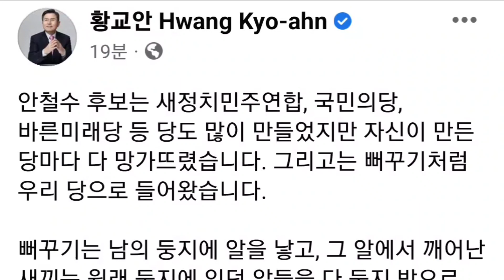황교안(facebook),안철수 후보는 뻐꾸기처럼 우리 당으로 들어왔습니다